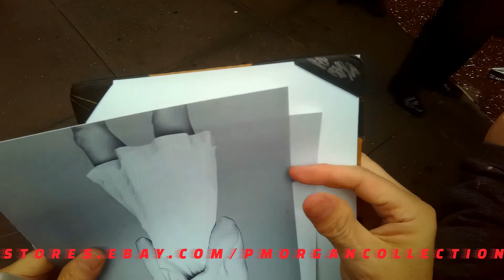Ellen Barkin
Ellen Barkin in NYC - Leaving MSG 05/16/18